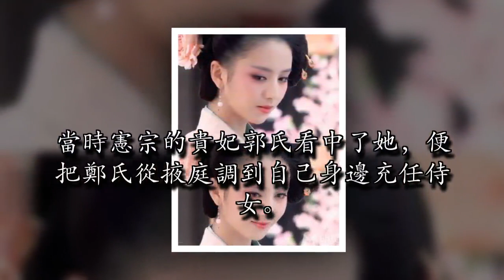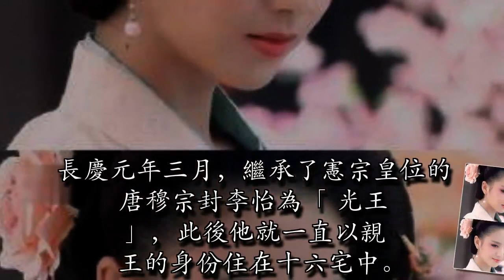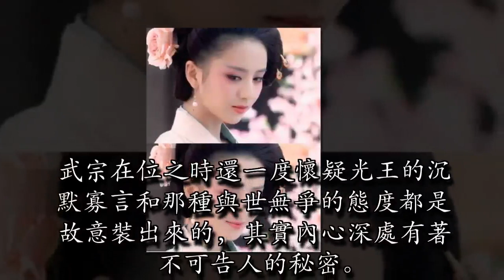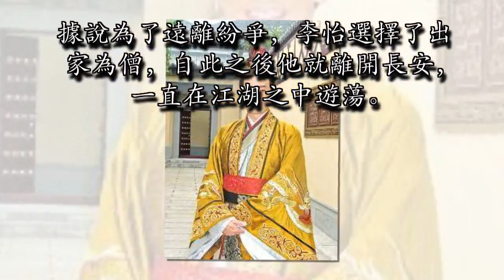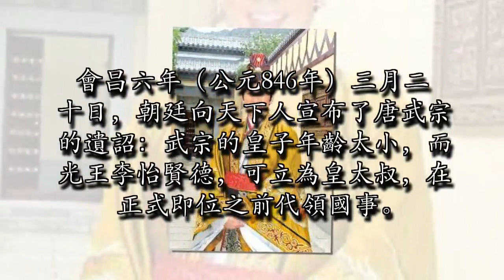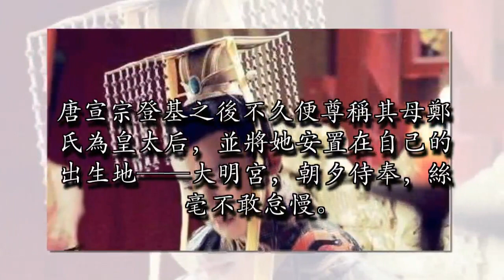史上最有心計的皇帝，裝瘋賣傻36年，即位後秒變正常人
1唐宣宗李忱（原名李怡）是唐憲宗的第十三個兒子。他的生母鄭氏是原浙西觀察使李錡家中的一個小妾。

其後李錡作亂被朝廷處死，鄭氏就隨同李錡的家眷們沒入掖庭為奴。當時憲宗的貴妃郭氏看中了她，便把鄭氏從掖庭調到自己身邊充任侍女。鄭氏天生麗質，不久之後唐憲宗所寵幸，從一個普通的宮女成為了後宮的妃嬪。憲宗元和五年六月二十三日，鄭氏在大明宮生下了兒子李怡，這就是後來的唐宣宗。2長慶元年三月，繼承了憲宗皇位的唐穆宗封李怡為「光王」，此後他就一直以親王的身份住在十六宅中。

和其他的皇子不大一樣，光王李怡從小在智力方面就有些缺陷，而且為人沉默寡言，不善與人交談。由於這種情況，所以他在當時成為了對皇位最沒有威脅的一位親王。之後的敬、文、武三位皇帝都是以兄終弟及的方式繼承了皇位，李怡就自然而然成了三代天子的皇叔。李怡雖是皇叔，是他們的長輩，但從來沒有受到過這幾位侄子的尊重。3武宗在位之時還一度懷疑光王的沉默寡言和那種與世無爭的態度都是故意裝出來的，其實內心深處有著不可告人的秘密。為了徹底消除光王對自己的威脅，唐武宗偷偷命宦官將光王幽禁起來，並把他沉於宮廁之中。宦官們十分同情